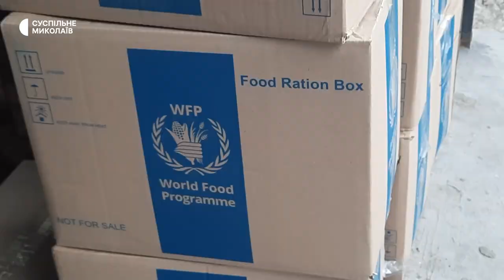У Миколаєві роздали гуманітарну допомогу переселенцям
У Миколаєві волонтери організації "Javelin"  27 вересня роздали гуманітарну допомогу переселенцям з села Киселівка. Це вже третя видача продуктових наборів за час повномасштабного вторгнення російських військ на територію України.